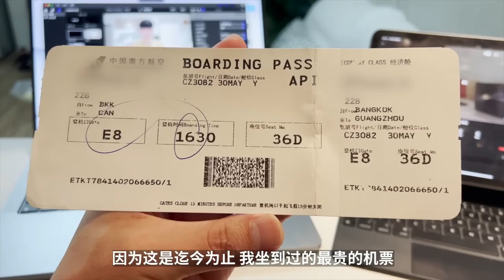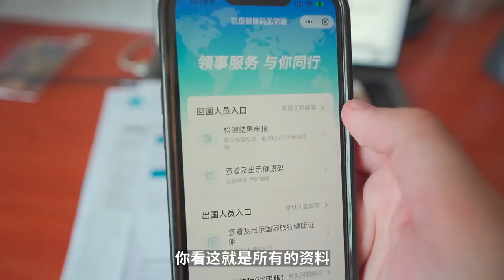10多萬！？在泰國4個月，住宿＋機票＋隔離＋日常開銷各花費了多少錢？| 牛小咖MumaMoo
歷時4個月，我終於從泰國回到了國內！
今天就來和大家聊聊，我在泰國這4個月的總花費！
0:55 住宿費用
1:49 機票費用
2:46 日常花銷
3:23 隔離費用
你們覺得這4個月的花費多還是少呢？
頻道首頁有更多精彩內容哦！